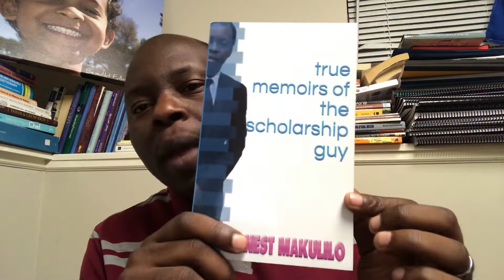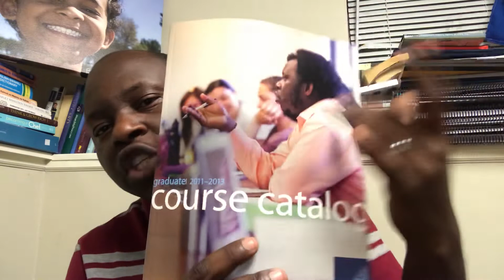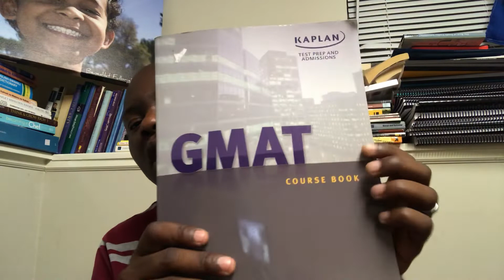Ph.D. (Doctorate) applications and scholarships: the USA vs Europe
Difference between applying Ph.D by thesis vs coursework/dissertation